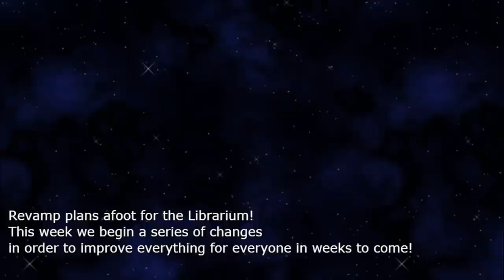Ækashics Librarium - RTP Alter Part I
Ækashics is creating unique battlers for RPG Maker MV, a wonderful piece of software to help you make that role playing game of your dreams. You can find out more about RPG Maker MV here:

Ækashics and Aldo deliver forth a pack of alternative RTP monsters to make it so all your monsters can match a bit more with one another and help you stand out from the typical RTP games!